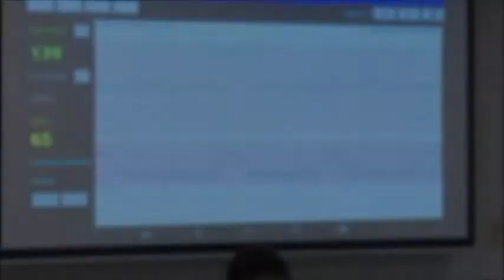Otterbein Nursing - Labor Induction Simulation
Simulation of inducing labor by Otterbein Nursing using the HESS Fetal Monitor.